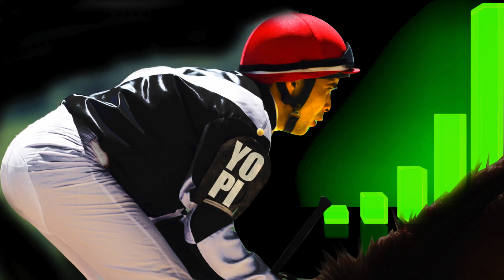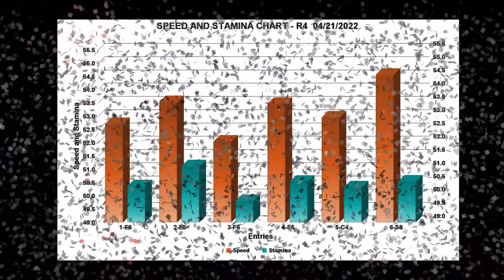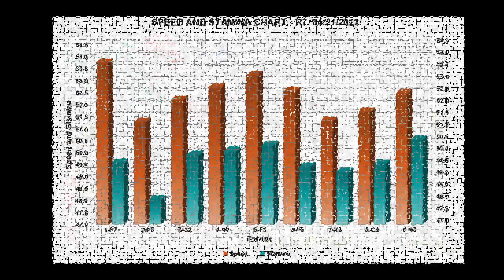KARERA TIPS SANTA ANA | April 21, 2022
By getting valuable horse statistics data, you can level up your horse betting decisions.

YOPI TIPS are based on a horse's past performance data. The pace of the race is analyzed using the Sartin Methodology. The Sartin Methodology is the most widely used method for analyzing the pace of a race.

Each race shows a speed and stamina chart. The data comes from the previous runs, with the best recent performance chosen. By basing your decision on this chart, you can visually analyze the outcome of a race.